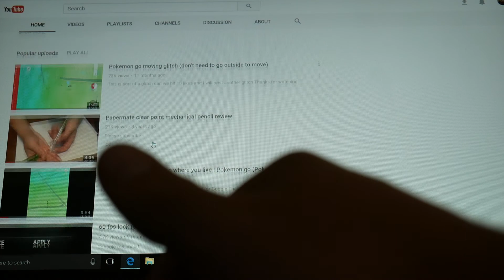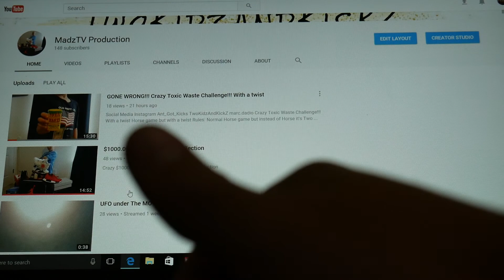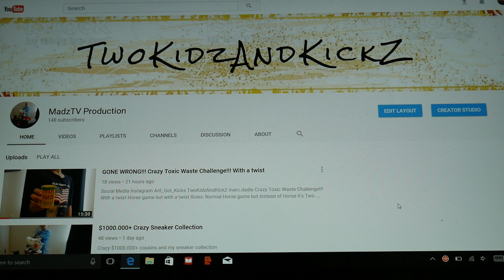!!!HUGE ANNOUNCEMENT!!!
Ant_Got_Kicks
TwoKidzAndKickZ
marc.dadio

Going to be uploading at 3:00 P.M. Eastern Every day